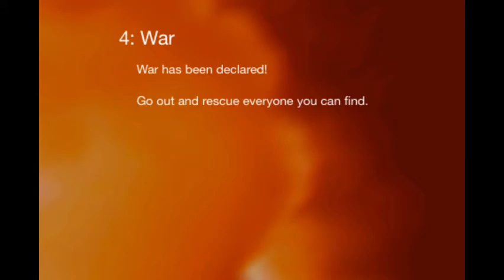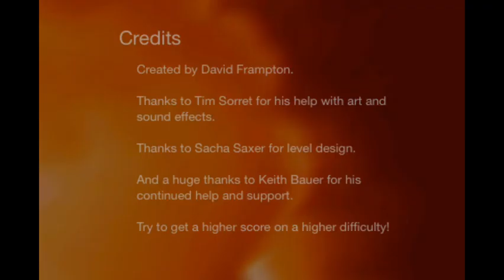iOS Vault: Chopper Lite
iOS Vault is a series of video captures from iOS games I've played. Some of these are no longer available in the App store. I wanted to capture and preserve some video of them and put the videos online as unlike older video game systems, there aren't physical copies of iOS games laying around for people to find in the future.

The game in this video is Chopper Lite. This is one of the first games I played on my first iPhone - the 3GS. The game is similar to Choplifter, a helicopter rescue game from the 1980s available in the arcade and on many home consoles of the era.  The goal is to rescue the friendly people on the level without crashing.   Sometimes enemies appear on the levels which can be killed using a machine gun or bombs for bonus points.  The resolution is low because the graphics were designed for pre-Retina displays.